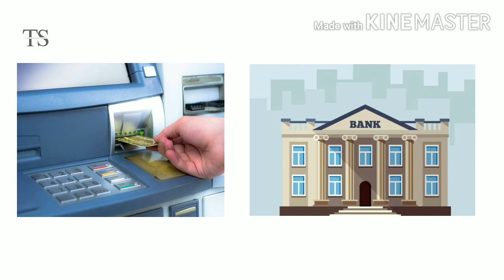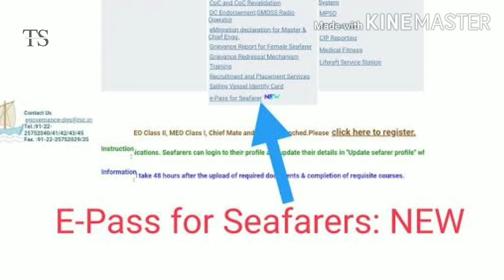12 days lock down in chennai / TAMIL SHARE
Tamil Nadu government announced more 12 days lock down on Chennai . form june 19 to 30
ABOUT VIDEO --
WELCOME TO THE CHANNEL
we talks about EVERTHING .

12 days lock down on Chennai / lock down chennai / 12 days lock down on Chennai / lock down chennai / 12 days lock down on Chennai / lock down chennai /